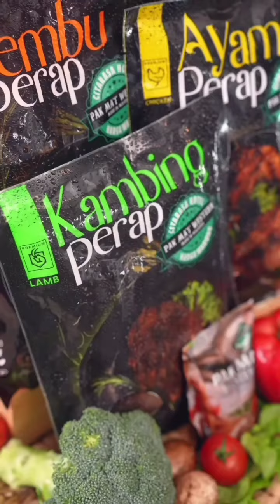Sharnaaz Ahmad || Bila Babah Nak Kahwin? || Jayden Masak-Masak Dengan Babah